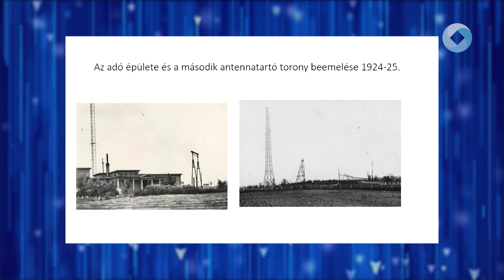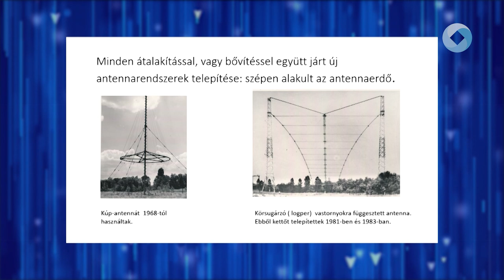A Rádiótelep 80 éve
Egy a Rádiótelep történetéről szóló előadással indult útjára az Öregehgyi Plébánia nyári programsorozata. Demeter Zsófia Rádiótelep múltjával ismertette mega hallgatóságot.